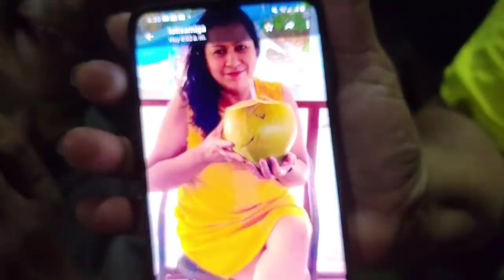Armando ya se retiró de ser picaflor. Feliz cumpleaños Goldys Carranza.